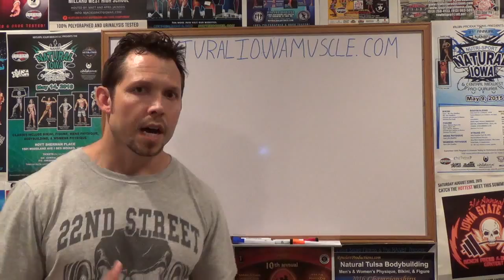Announcement for fall 2016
Not that this is earth shattering but wanted to use one of the best aspects of social media in increasing my accountability to my next goal.